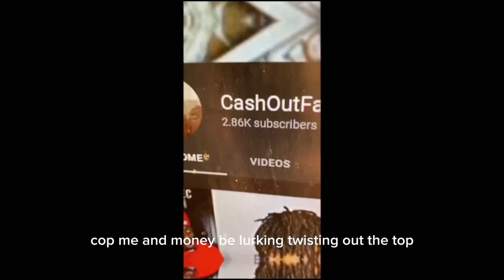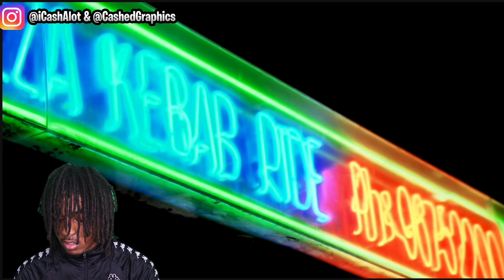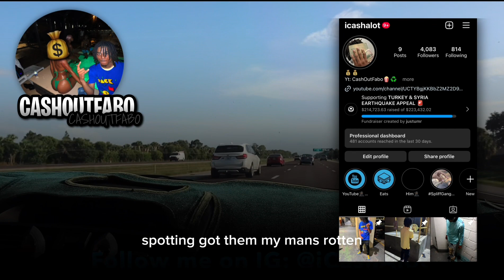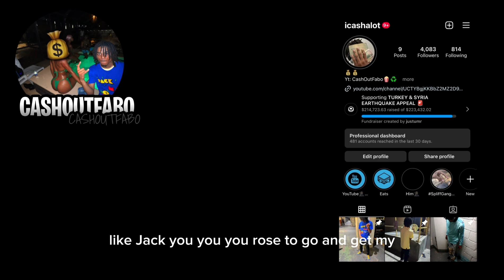AMERICAN REACTS TO: The Message - ONEFOUR | Australian Drill🇦🇺🔥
OR

AK CHANNEL: TriniDaKid